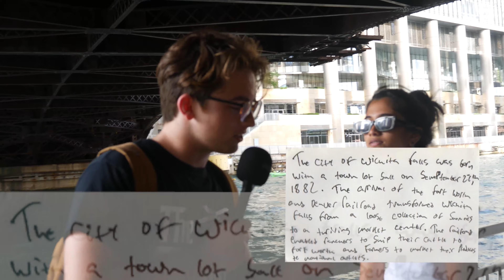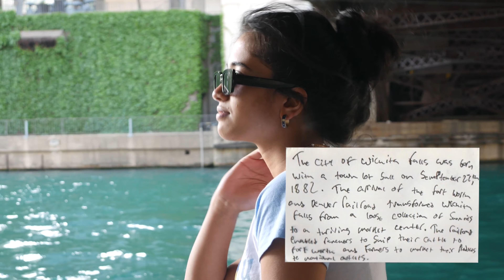Lightning in a bottle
This is away to get to know Chicago and its people. Along the way there is trivia as well. Come to understand the metropolis and human nature as I have.